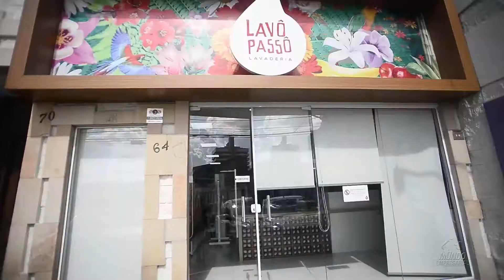LAVÔ PASSÔ LAVANDERIA - AMERICANA/SP - MUNDO EMPRESARIAL